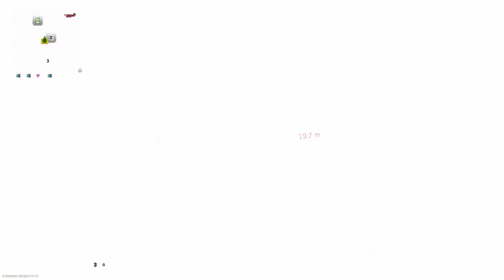-Call of Duty Warzone 2.0 // CRZA 0022 (Clarenzia Squad - DMZ Hot Zone Ambush) (DMZ)